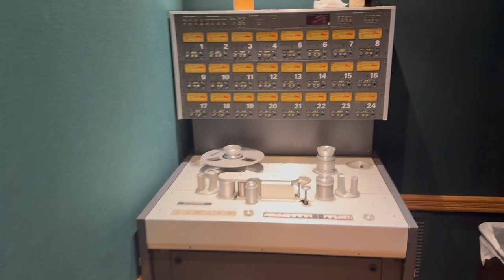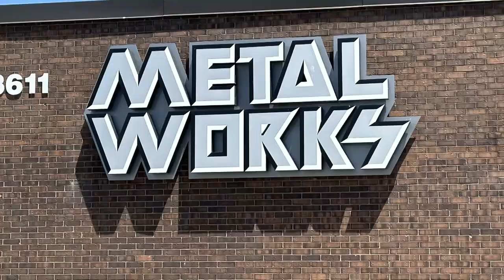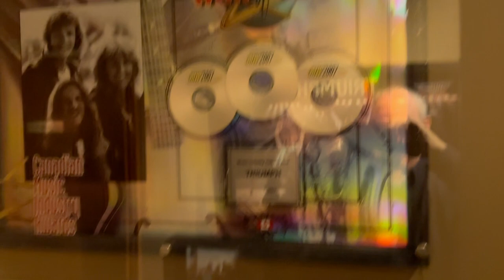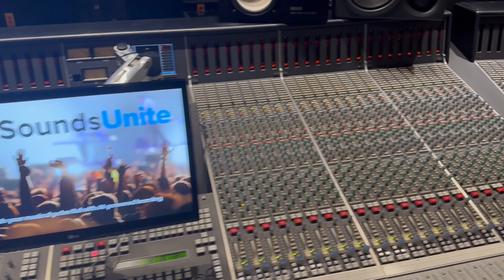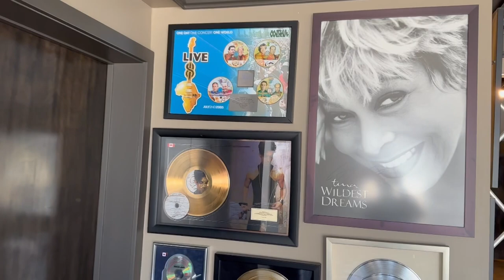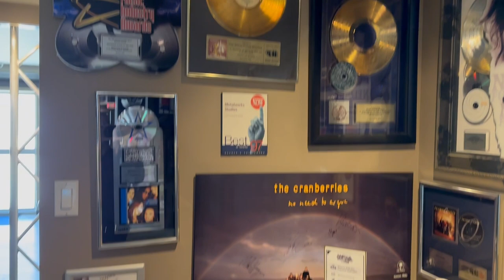Gil Moore Interview @ Triumph Metalworks Studio- Rock & Roll Machine Doc Pt 2? -Mixed Reality Tour